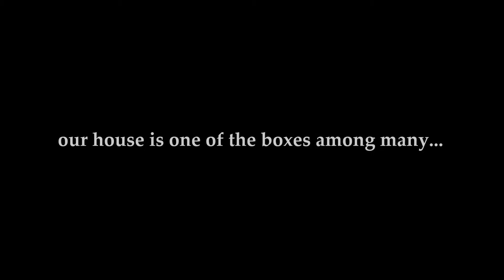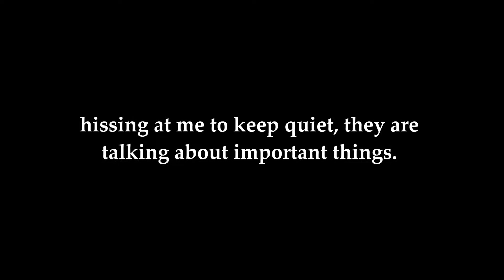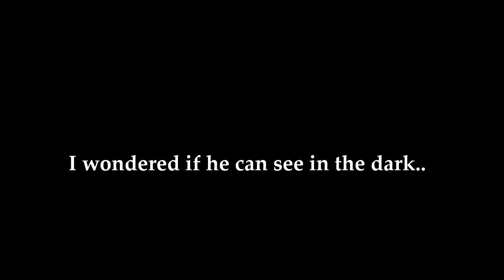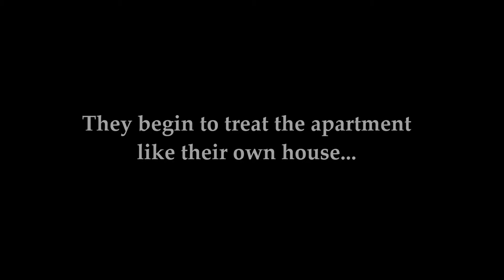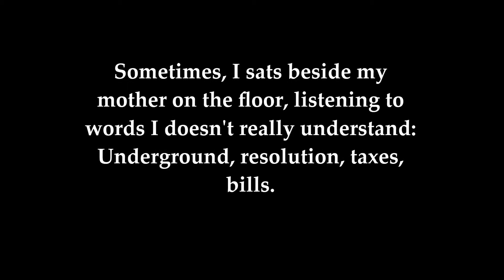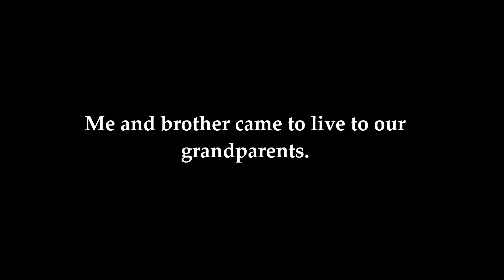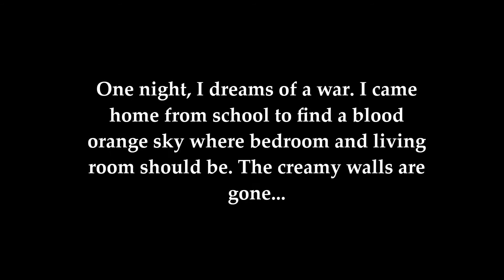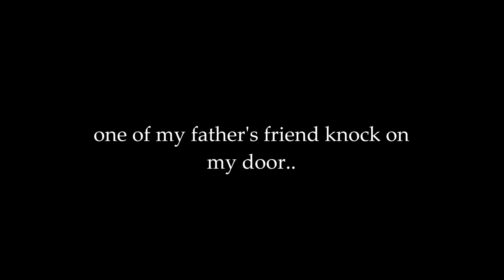THE SAFE HOUSE by Sandra Nicole Roldan (GA1MA)